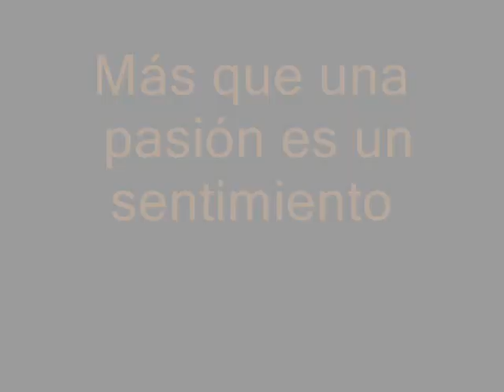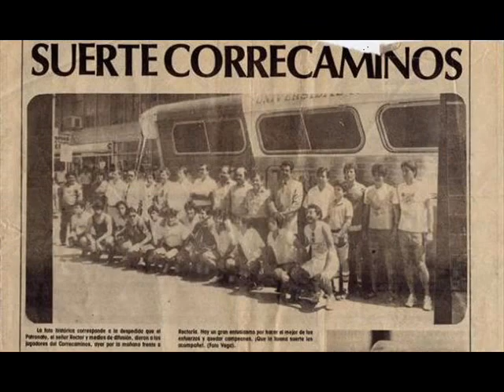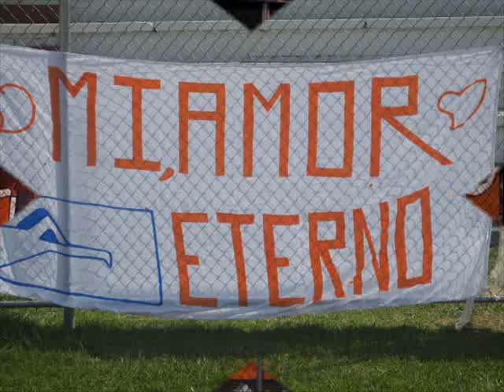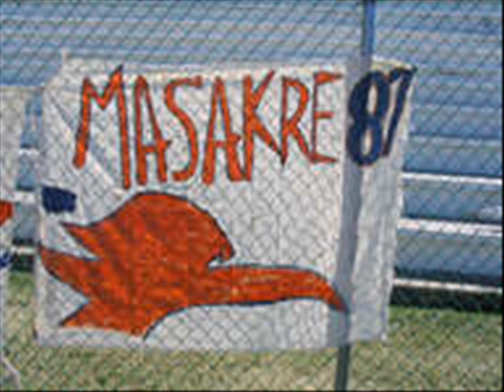Correcaminos UAT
video donde se muestra la grandeza de este equipo.